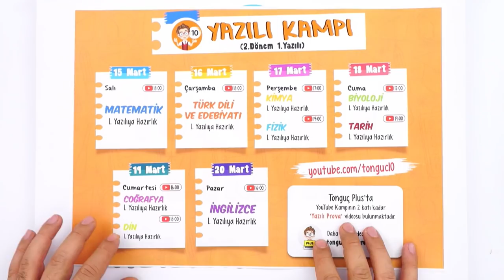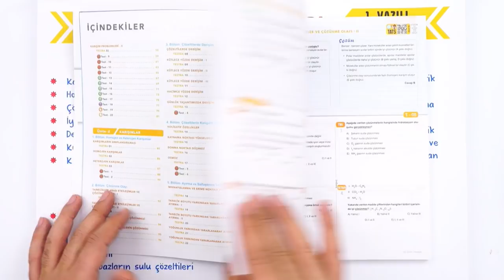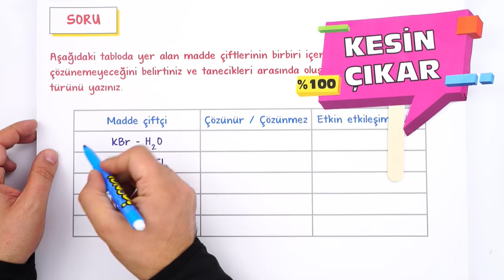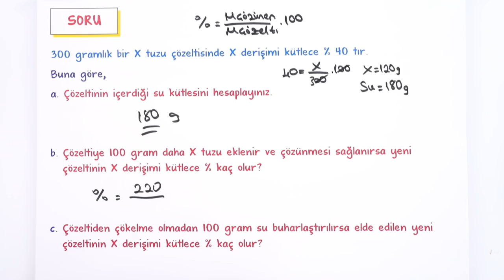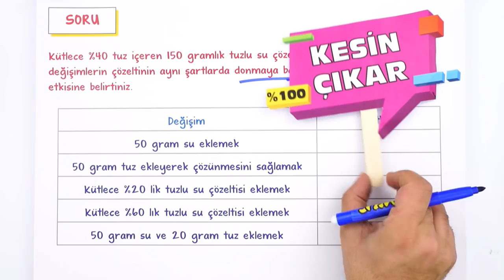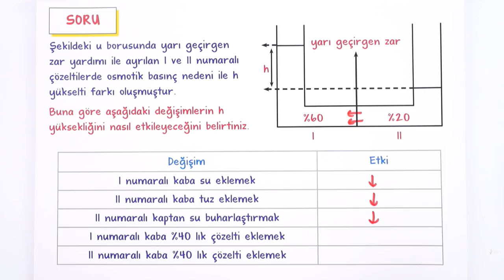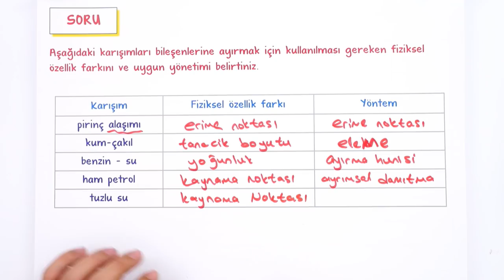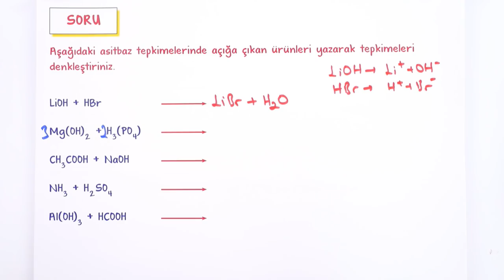10. Sınıf Kimya 2.Dönem 1.Yazılıya Hazırlık #2022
Yazılıdan önce bol soru çözerek konuları pekiştirmek için sana uygun kaynaklar burada 👇
Yazılıkampı boyunca 10.Sınıf derslerinde 2. Dönemde de mükemmel yazılı provası ile karşınızdayız! 🤗 Kimya sınavına girmeden önce mutlaka yazılı hazırlık videosunu izlemelisin. Ayrıca videonun PDF'sini indirmeyi de unutma.😍⭐
Dersin Başlangıcı: 00:00
Karışımlar: 00:47
Asitler, Bazlar ve Tuzlar: 02:23
Yazılı Provası: 04:55